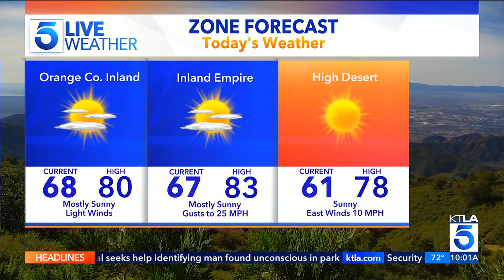KTLA DT 10132023 0958